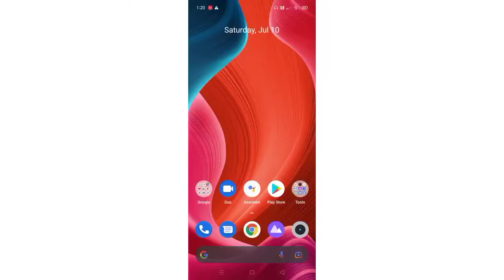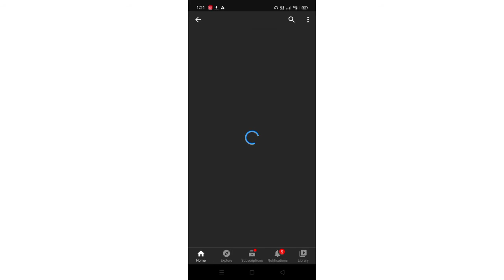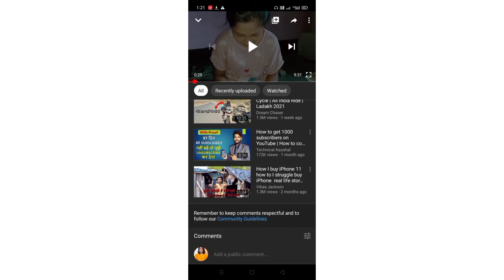Apna YouTube video ka comments kaisa on of kara ...?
Momi baruah technical#momi baruah#momi technical#technical momi